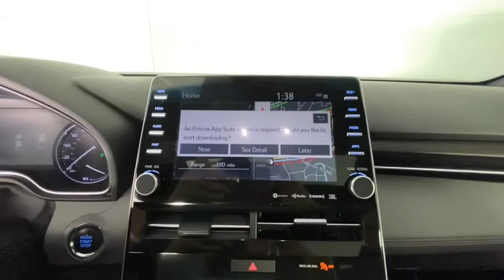2019 Toyota Avalon New and preowned Mercedes-Benz, Atlanta, Buckhead, certified preowned 222566B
Midnight Black Metallic Used 2019 Toyota Avalon Limited available in Atlanta, Georgia at Mercedes of Buckhead.

Recent Arrival!br2019 Toyota Avalon. This Limited Avalon is Black and has interior. . 2019 Toyota Avalon LimitedbrbrbrPriced below KBB Fair Purchase Price!brOdometer is 11173 miles below market average!brClean CARFAX.br22/31 City/Highway MPGbrbrAs a family-owned enterprise, Mercedes-Benz of Buckhead prides itself in offering you exceptional customer service. Our Mercedes-Benz Certified sales staff goal is to treat you to an enjoyable, efficient, and transparent purchase experience, enhanced by our convenient Buckhead location and extensive selection of weather protected new and pre-owned automobiles. Allow us to show you what makes Mercedes-Benz of Buckhead the luxury automobile destination of choice in the Southeast. Enjoy our gourmet Cafe Benz, pamper your Mercedes-Benz in our award winning service department, browse our interactive showroom, and rest assured that serving you is our #1 PRIORITY. Mercedes-Benz of Buckhead...Where People Drive Us!brbrAwards:br  * 2019 KBB.com Brand Image Awards   * 2019 KBB.com Best Resale Value Awards